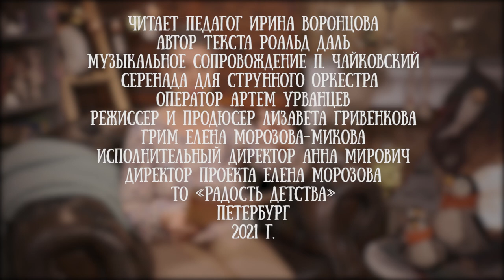Ирина Воронцова читает греческую сказку «Ларец Пандоры»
Мифы древней Греции полны ярких и интересных сюжетов, один из них - про ларец Пандоры.

Боги отправили на землю зло, а чтобы людям было его не узнать - обличили прекрасной девушкой по имени Пандора.

Для проекта «Читаем детям» эту сказку прочла педагог Ирина Воронцова.